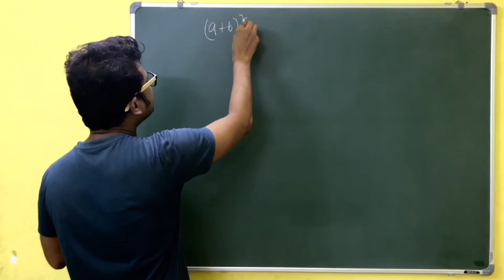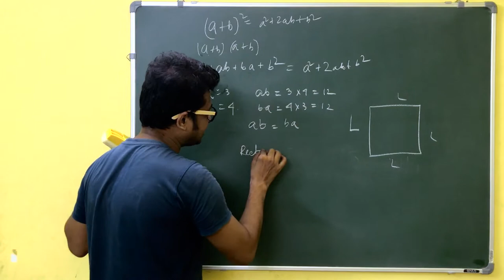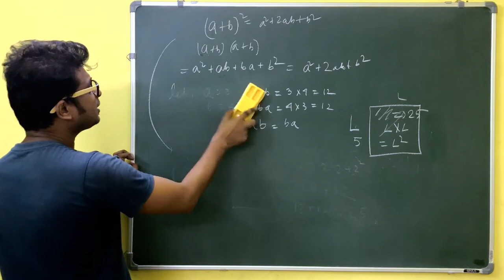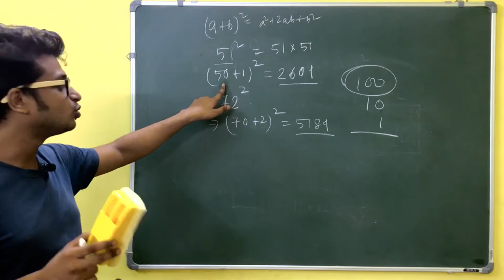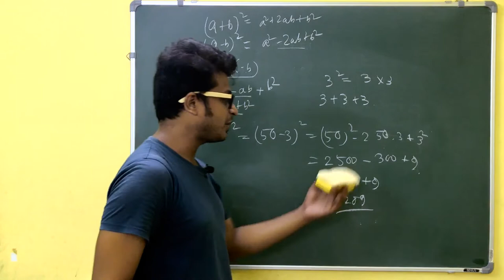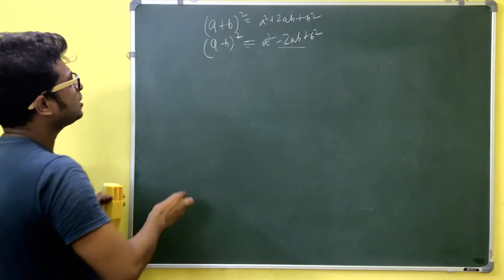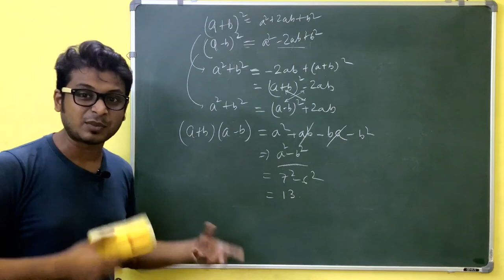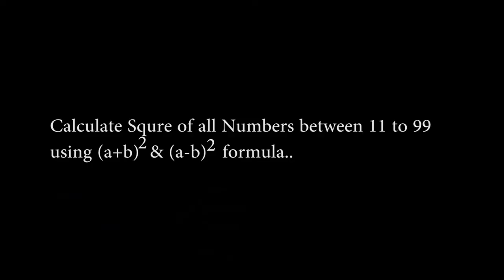Mental Maths Algebra Square formula how to remember - বীজগণিত বর্গ সূত্র -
How to remember basic algebra square formula, and square of any number using (a+b)2 and (a-b)2 formula.

✅ Online Live Tuition Classes
✅ Home Tuition Classes
✅ Coaching Tuition Classes

Address: 141/252, Canal Street, Sreebhumi, Kolkata - 700048

(xi-xii) Physics
All Boards

PENCIL
CHARCOAL
PASTEL
ACRYLIC
OIL